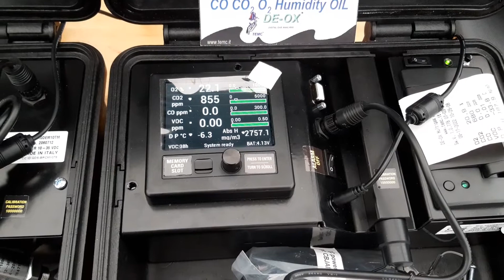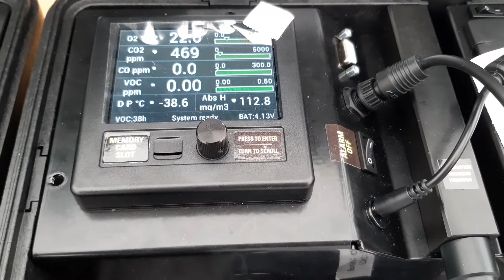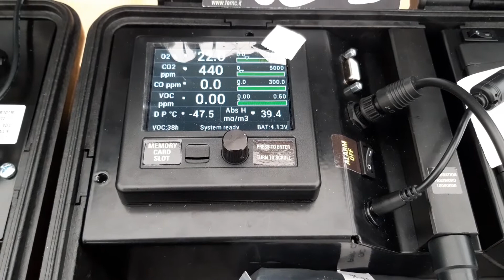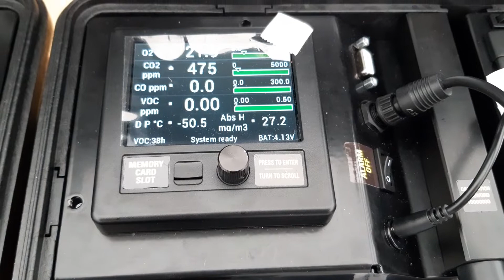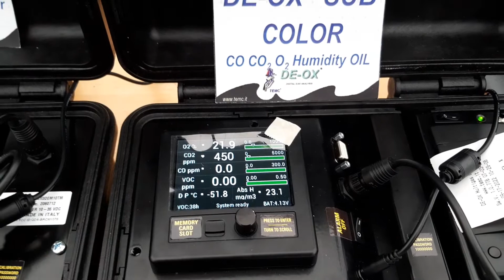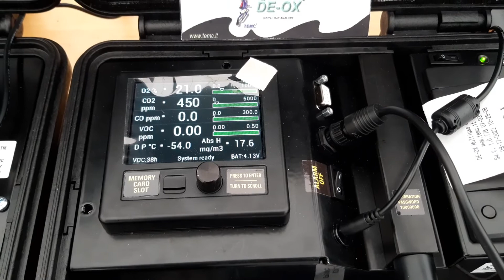Dew Point moisture sensor speed on DE-OX SUB MULTIGAS COLOR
In this Video it is possible to see the speed of the high accuracy dew point sensor for detecting the moisture concentration into a compressed air cylinder. The unit is DE-OX SUB MULTIGAS COLOR in the configuration O2 CO CO2 dew point VOC OIL vapour with printer. This video was shot is Grundlsee lake Austria the 20/September/2022 at the Experience Week event